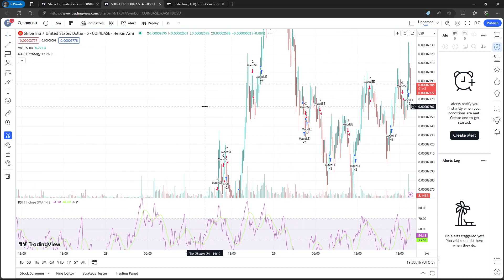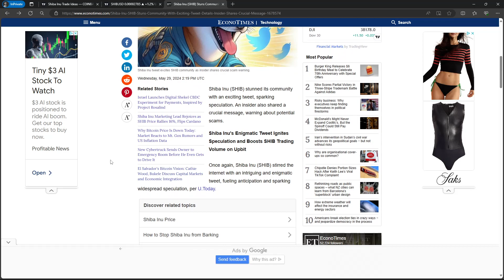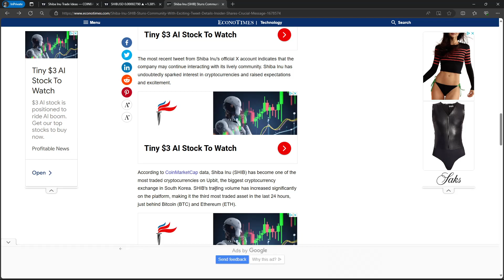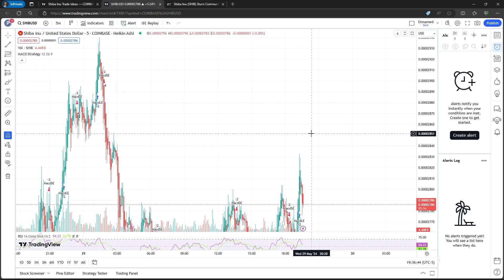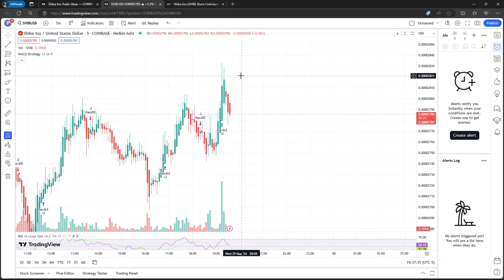"Shiba Inu Coin Update: Exciting Times Ahead!"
"🚀 Shiba Inu Coin is skyrocketing! Join us as we dive into the latest updates and exciting news about Shiba Inu's incredible journey. In this video, we'll cover recent performance highlights, community achievements, and future predictions. Whether you're a seasoned investor or new to the Shiba Inu community, this update is packed with valuable insights and tips to keep you informed and inspired. Don't miss out on the upcoming events and announcements. Let's ride the wave to the moon together! 🌕🔥

Share your thoughts and predictions in the comments below!

Stay savvy and keep investing smart!

Sign-Up with this link to get started trading: As well as receive sum free shares when you sign-up through this link and link a bank account to your Robinhood account! Thanks